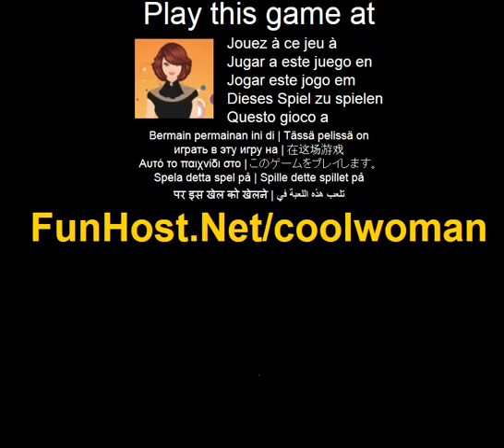Donna Cool - videogioco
Ehi ragazze! Oggi e un giorno molto speciale per la nostra ragazza e lei couldn t decidere cosa indossare. Ha bisogno del vostro Consiglio per diventare la ragazza piu bella della citta. Vestire la ragazza in un sacco di abiti e scegliere il vestito che ti piace meglio come un'ispirazione di moda per voi, ragazze, per mantenere uno stile alla moda guardare tutto il tempo. Mouse deve essere utilizzato per giocare a questo gioco. Buona Fortuna! (Vestire). Questo video gioco a Il gioco - www - Facebook - Twitter - YouTube